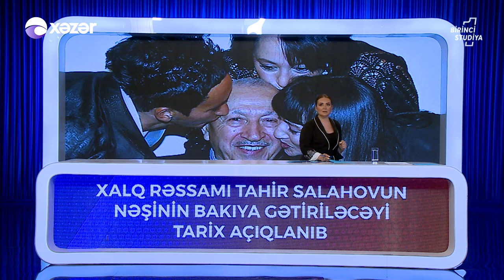Xalq Rəssamı Tahir Salahov Vəfat Edib